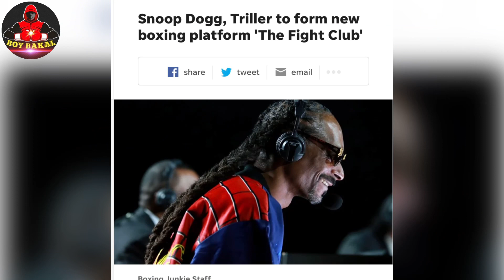Pacquiao, TYSON Fury, Errol Spence PPV Nalagpasan Ni Mike Tyson | NEW PPV FLATFORM Balak ITAYO